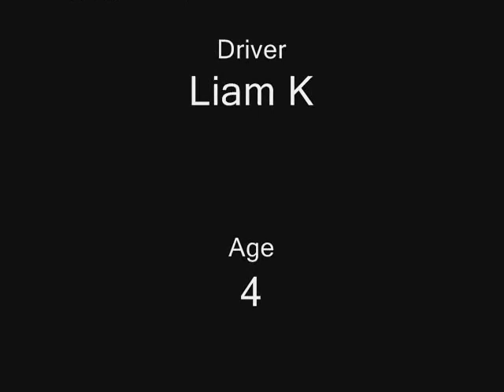PowerTech Go Kart - Quick Clip - Project Wheelie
Project Wheelie took a Powertech Go Kart and added dual Peg Perego Gaucho gearboxes and motors running 24volts. The impressive torque of these motors is demonstrated by the vehicles ability to lift the front wheels off the ground from standstill. Unfortunately the vehicle was never tested in an appropriately sized area and has since been decommissioned.

Driver: Liam K
Age: 4

Vehicle:

PowerTech 12volt Go Kart with the following upgrades
- Single 12volt 7ah battery replaced with dual 12volt 7ah batteries (configured to give 24volts)
- Dual Peg Perego Gaucho RS-755VC motors and gearboxes
- Peg Perego Gaucho 32cm wheels
- Separate brake pedal
- Custom Wheelie bars